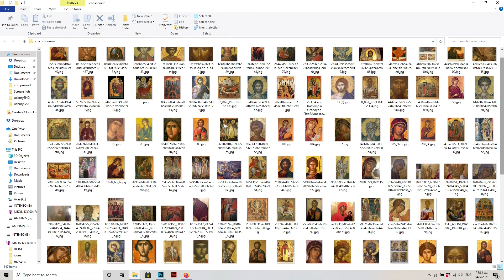Iconography - How to Paint a SMALL Icon - Αγιογραφία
My New Course to be a better Iconographer! Και στα ΕΛΛΗΝΙΚΑ!

In this video I paint the holy icon of Virgin Mary in very small dimensions. We often have to paint small and here I share with you my process and thoughts.
A big thank you to all my amazing patrons for their support! if you want to join and make my life easier please find me at

Antonis Kosmadakis